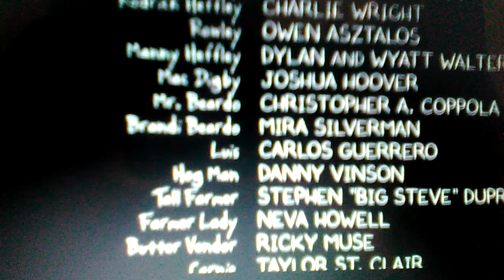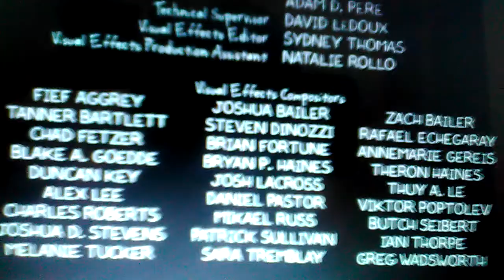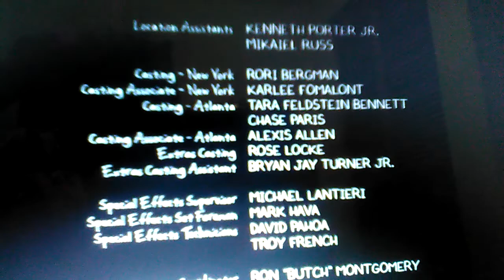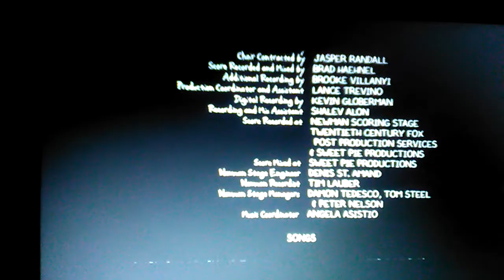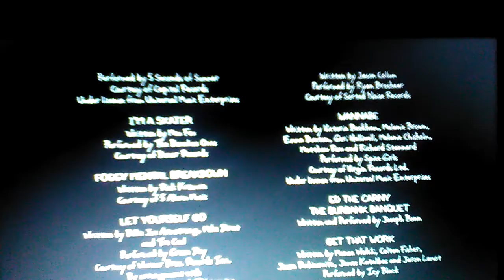Diary Wimpy Kid the Long haul ending word credits